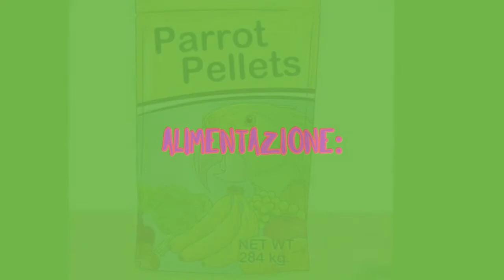Pappagallo ara🦜 - Sara🐾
Questo  video è stato richiesto da vita da cuny.

Spero vi sia stato utile.

Vedo che la gente si disiscrivete...perché lo fate?
Vi ho fatto qualcosa? I miei video sono brutti?

Rispondete pls sotto i commenti. 😔

Eravamo arrivati a 100 iscritti ora siamo di nuovo a 99.

Ciao...😔🐾💖🌸